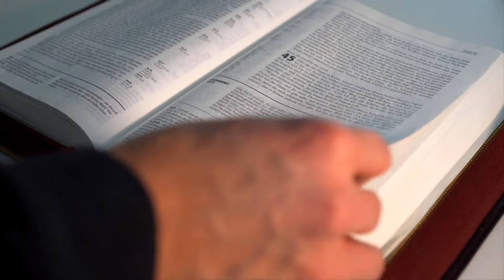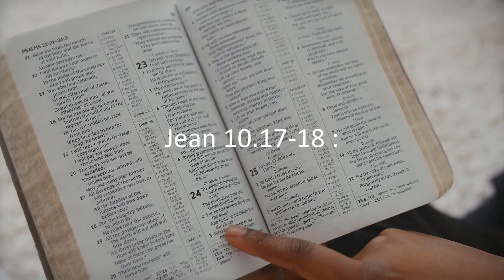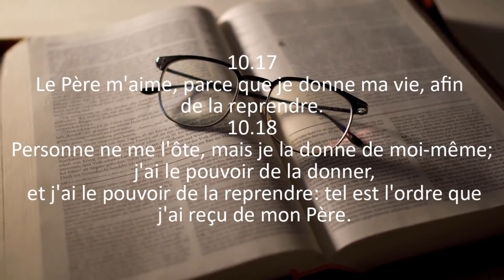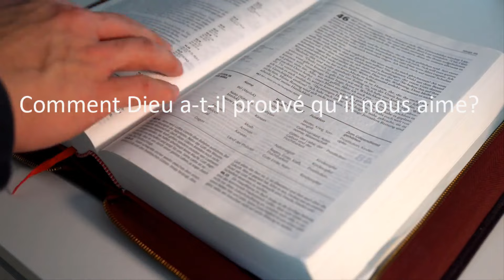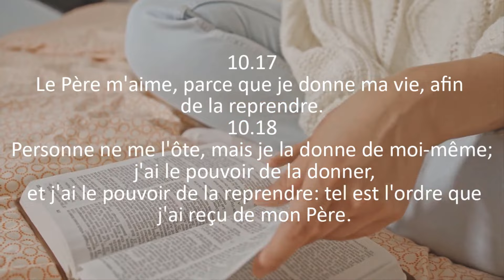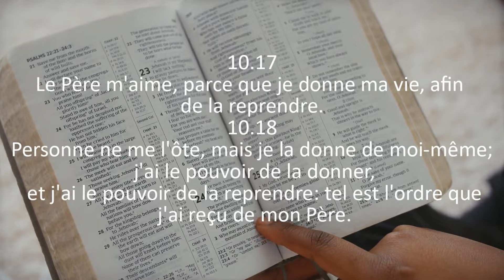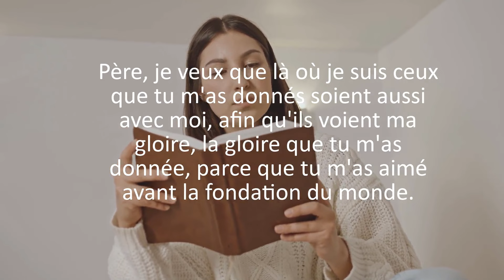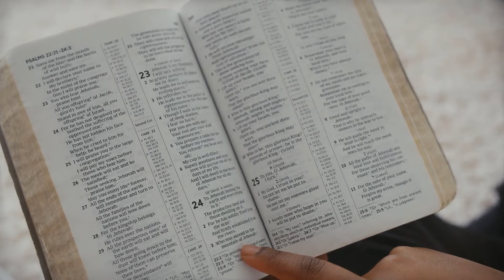Si Dieu a livré son propre fils à la mort, devons-nous conclure qu’il ne l’aimait pas?